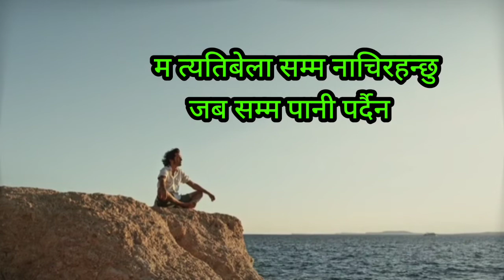सफलताको ३ सुत्र / success formula / how to become success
एउटा गाउँ थियो, जहाँ कहिल्यै पानी पर्दैनथ्यो । त्यहाँका मान्छेहरु एकदमै दुःखी र चिन्तित थिए । अन्नबालीका लागि कहाँबाट पानी ल्याउने ? यही कुराले उनीहरुलाई सधै तनावग्रस्त बनाइरहन्थ्यो । पानी ल्याउनका लागि स्थानिय वासिन्दा अनेक प्रयास गर्थे तर त्यो कहिल्यै सफल हुँदैनथ्यो ।

the unique knowledge, nandaram rana magar, nepali motivational video ever,
succession, success motivation, successful, successful people story, how to become success in nepali, nepali motivational video ever